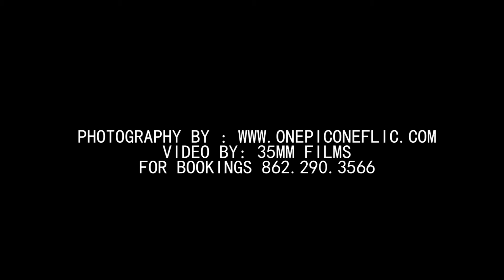Made 4 U Especially Launch Show | Behind the scenes Full